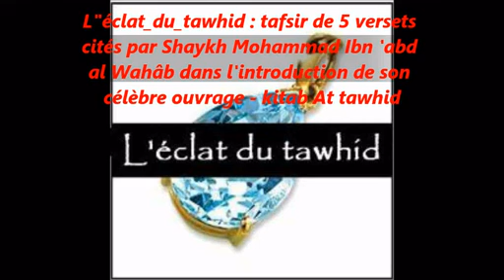L'éclat du tawhid tafsir de 5 versets cités par Shaykh Mohammad Ibn 'abd al Wahâb dans l'introduction de son célèbre ouvrage kitab At tawhid